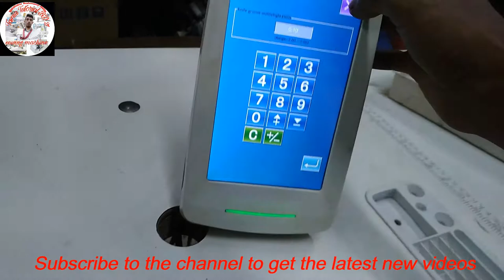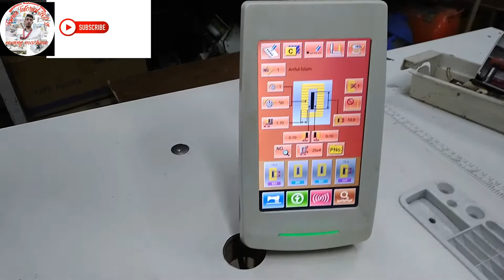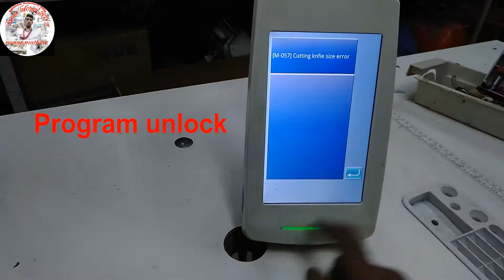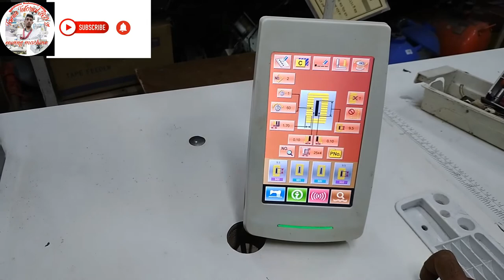Auto button hole sewing machine how to program lock & unlock (JACK JK T1790BK 1 D)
JACK JK T1790BK 1 D Auto button hole  sewing machin how to program lock & unlock
Dear visitors Assalamu Alaikum,
 Here you can get Juki, Pegasus, Jack, Yamato & sewing machine all brand sewing machine repair and servicing work is taught

All sewing machine programs, & sewing machine all error list videos are available

➡️Garments knit product activities
🔎Check out the playlist to get programs and timing videos for all types of sewing machines,

Post on our Facebook group to get any problem of sewing machine solved